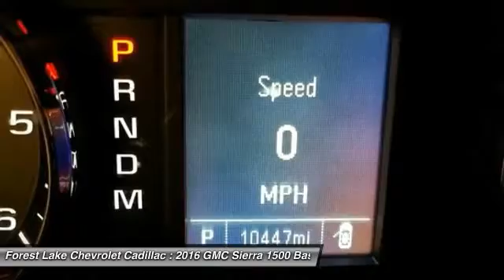2016 GMC Sierra 1500 Base Forest Lake MN PB8666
2016 GMC Sierra 1500 Base

Lifetime Warranty Included at no cost to you! brbrAre you looking for an used vehicle that is in incredible condition? Well, with this stunning-looking 2016 GMC Sierra 1500, you are going to get it.. Great condition is the one of the most desirable traits in an used vehicle, and this Sierra 1500 is the definition of it. It is nicely equipped with features such as 4WD, 6-Speed Automatic Electronic with Overdrive, Certified by Carfax - No Accidents and One Owner!, Dark Ash/Jet Black w/Cloth Seat Trim, Lifetime Warranty Included!, And Onyx Black. brbrWhen you buy from Forest Lake Auto Group you have the comfort of knowing that every one of our front line ready vehicles go through our extensive inspection process by one of our certified technicians and if they do not pass we will not offer them for sale as a front line car. br Why Buys!! Each one of our front line ready vehicles sold come with the following.brTwo keys with every vehicle brFull tank of gasbrFull inspection done on every vehiclebrTwo day 200 mile return policy- ?love it or leave it?brGuaranteed alternate transportation or loaner for all service customersbrWE MAKE BUYING EASY!!!  Great Selection, Upfront Pricing, Free Trade Appraisals, Plus we will give you estimates on Financing and warranties, and we do it all with your time in mind!  When you stop in make sure you let our salespeople know that you have seen the vehicle online so you can get the online pricing.